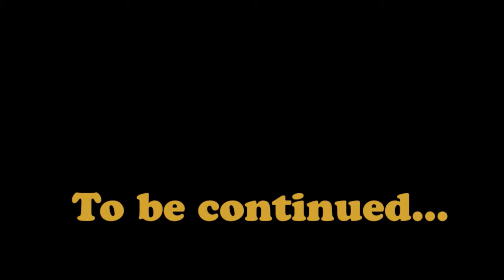DOLLARQUEEN plays the Doors part 2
A little impression of" Dollarqueen plays the Doors".

DOLLARQUEEN is:

Filip Bohyn (Vocals)
Koen Schaballie (Guitars)
Robin De Mol (Bass)
Dave Eeckeloo (Drums)
Bart Van Acker (Keys)